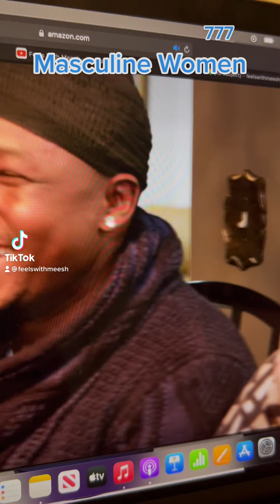Masculine Women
Thank You for being here ! Like and Follow me for more Laughs, Love, Vlogs and Healing Content